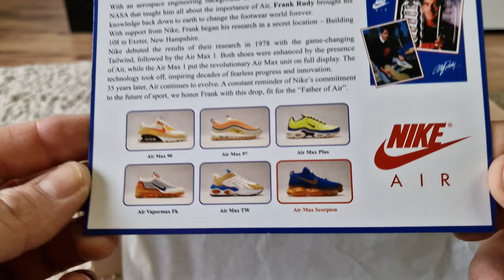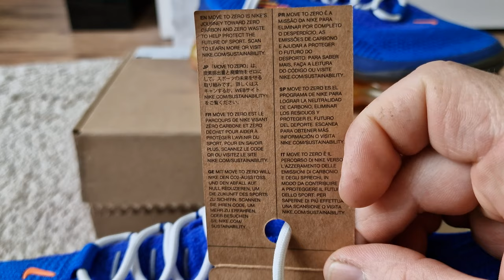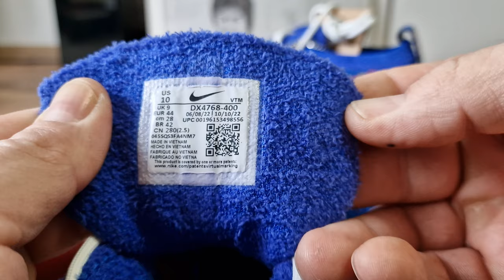Nike Air Max Scorpion Flyknit SE Racer Blue *unboxing * Review & On Feet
Nike Air Max Scorpion Flyknit SE
Unboxing
Review
On feet
Test